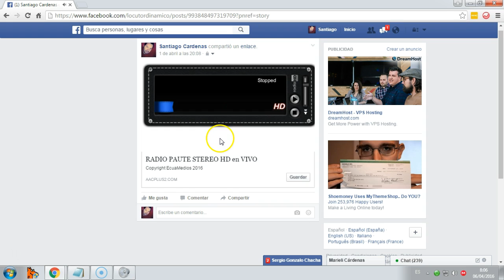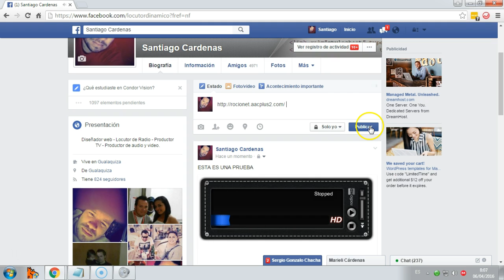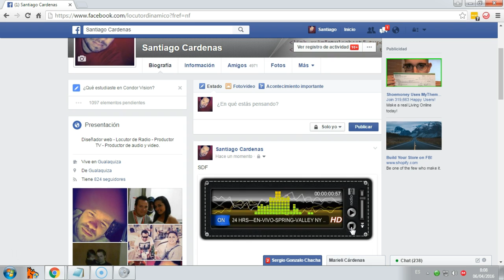Reproductor de RADIO para FACEBOOK - facebook reproductor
Un reproductor espectacular para facebook, su radio ya no tiene excusas para no ser escuchada.. le damos las mejores facilidades a nuestros oyentes... CON ESTE FABULOSO REPRODUCTOR DE FACEBOOK.